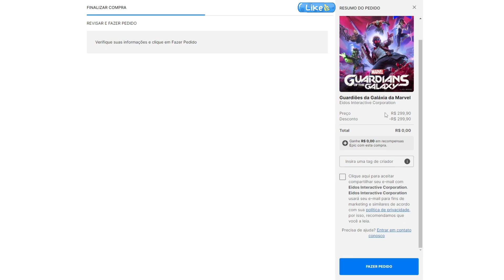URGENTE! JOGÃO DA MARVEL fica de GRAÇA para SEMPRE! Veja como resgatar (Epic Games)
Fala, galera! Nesse vídeo, compartilho com vocês a notícia de que o game dos Guardiões da Galáxia está de graça para sempre via Epic Games Store!